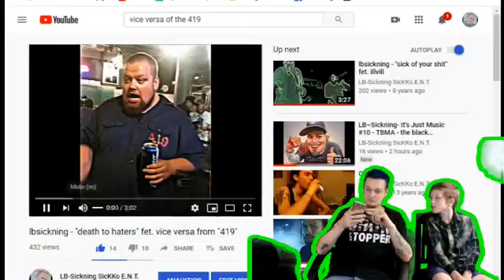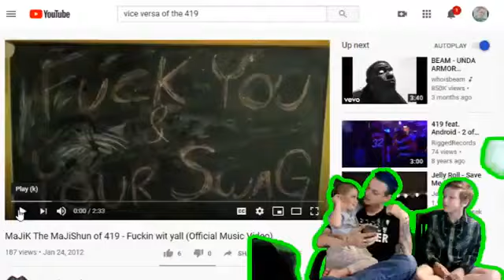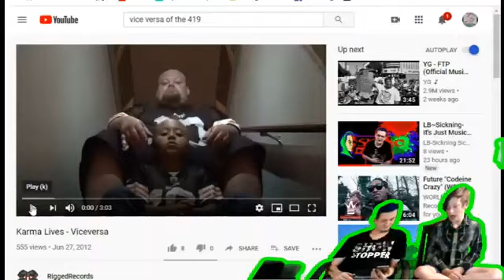It's Just Music # 11 vice versa of the 419